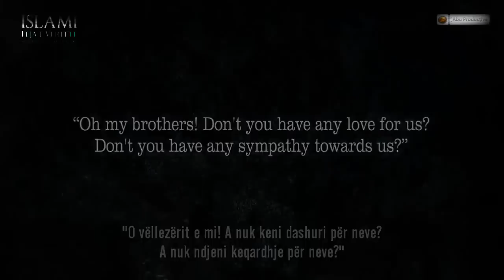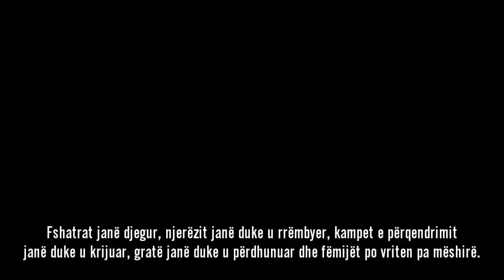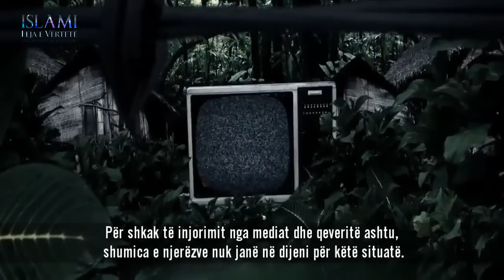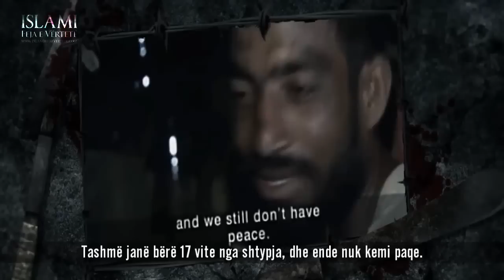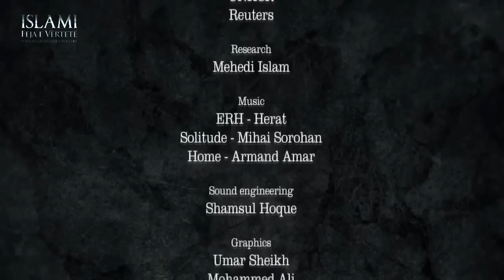Njerëz të harruar - Muslimanët Rohingya